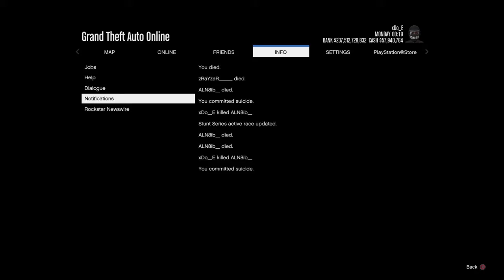Me vs ALN8ib_ LeaDER CrEw KssR